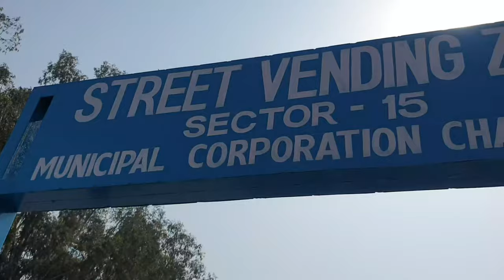Rehri Market Sector-15 Chandigarh-April 2022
Hey guys!

This is Harvie and I welcome you all on my YouTube channel Harvie Vlogs.